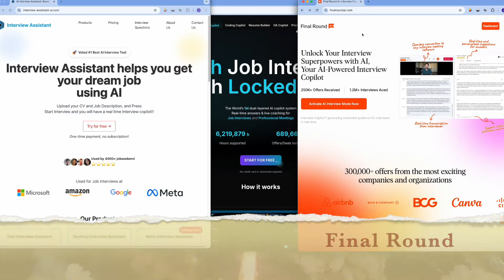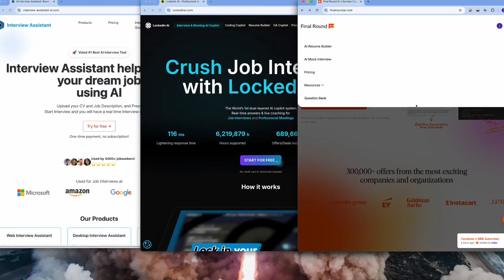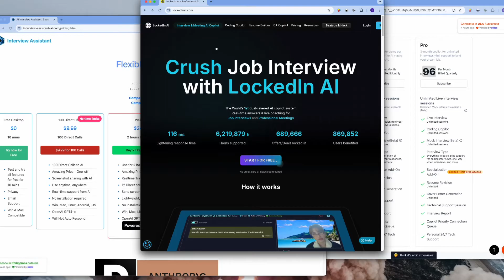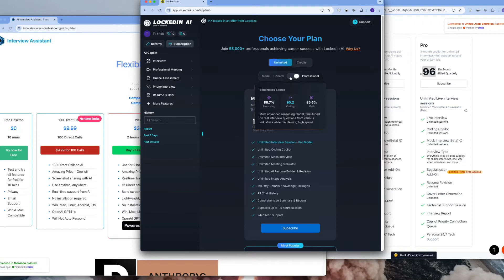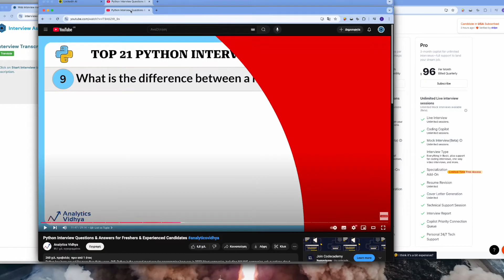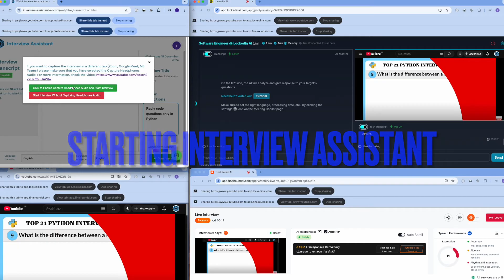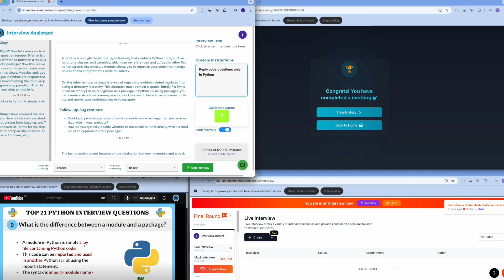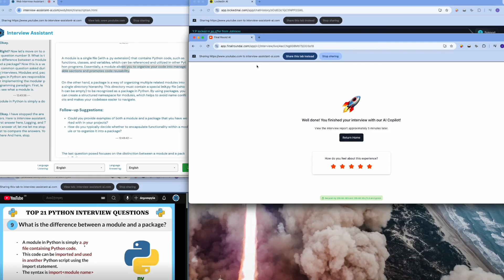Battle of the AI Interview Copilots: Final Round vs. Interview Assistant AI vs. LockedIn AI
Let's compare Side by Side how the 3 biggest tools for interview assistance!
FinalroundAI vs LockedInAI vs Interview Assistant.

We compare the 3 products with respect to the quality and speed of answers + pricing and UI friendly.

Have you tried any of those tools? What was your experience?

Contents:
00:00:00 Introduction
00:01:00 Comparison Results
00:01:05 Finalround.ai
00:01:20 LockedIn AI
00:01:35 Interview Assistant
00:02:49 Pricing Comparison
00:04:45 LockedIn Pricing
00:06:36 Start LockedIn AI
00:07:10 Start FinalRound.ai
00:07:50 Start Interview Assistant
00:08:19 Interview Assistant Responds
00:08:30 Others Respond
00:10:46 Conclusion